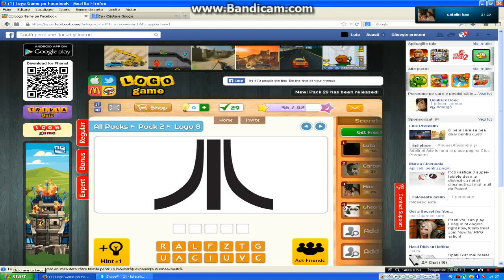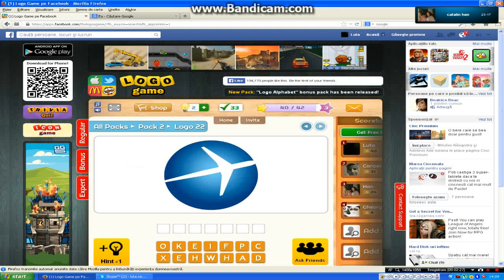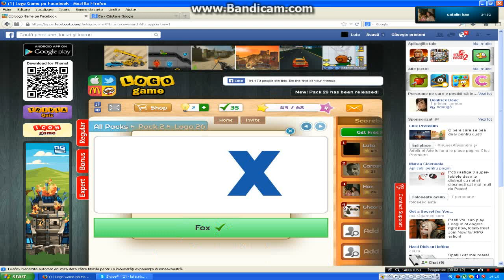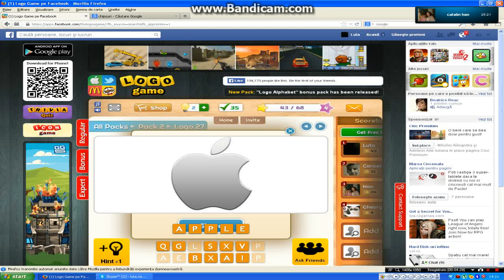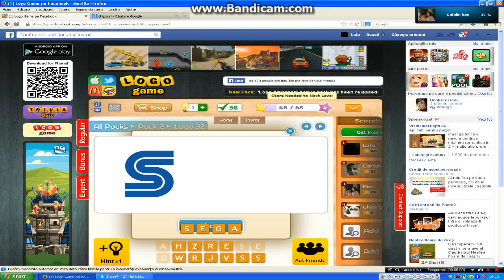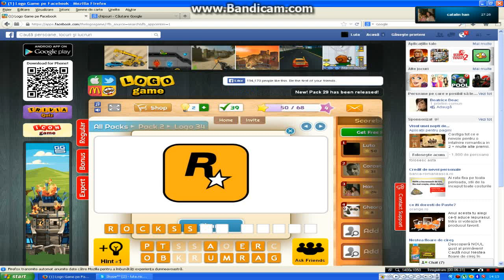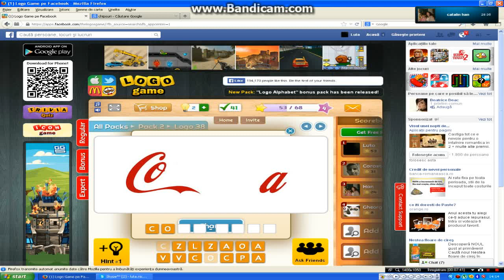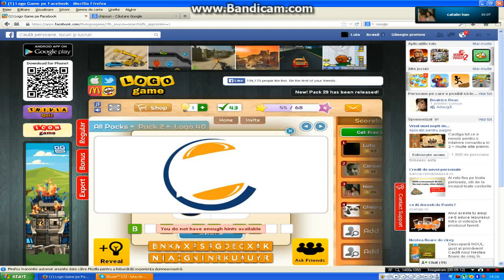Jocuri Partea 2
Jocuri yaaaaaaa